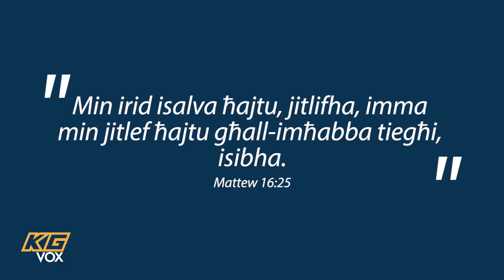KG VOX 3.3: X'għandek tagħmel biex issalva?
X'għandek tagħmel biex issalva?